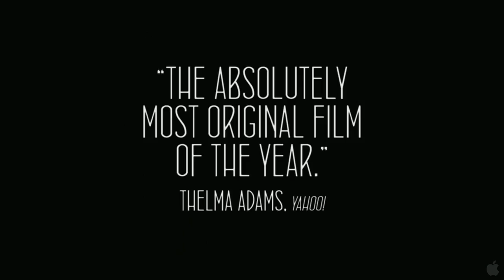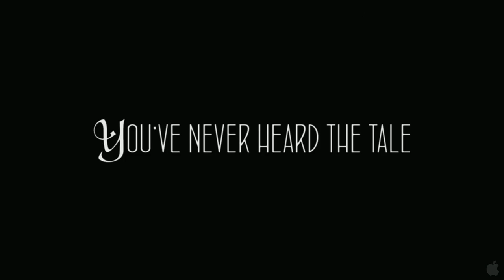Blancanieves TRAILER 2 (2013) - Maribel Verdú Movie HD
Blancenieves TRAILER 2 (2013) - Maribel Verdú Movie HD

A twist on the Snow White fairy tale that is set in 1920s Seville and centered on a female bullfighter.